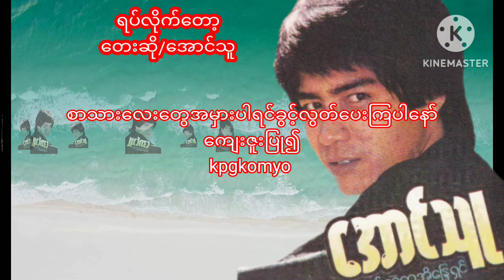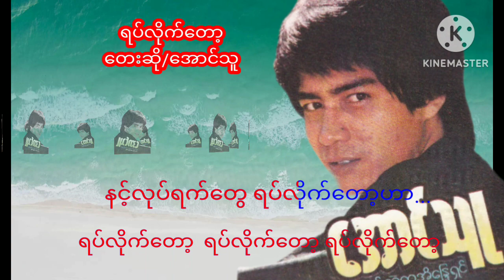I stoppedရပ်လိုက်တော့aung thuအောင်သူ